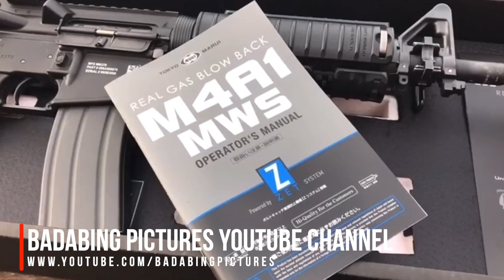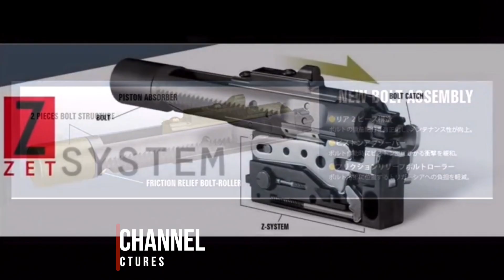Choosing A GBBR | AATV EP095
Tom went and bought a new Gas Blowback rifle! What did he choose? A Tokyo Marui MWS or a GHK

Hosts:
Tom 'Anvil' Hibberd
Jody 'Fury' Capuano

Camera:
Jo Horsefield
Erin Flood
Jody Capuano

Production & Editing:
Black Dog Media